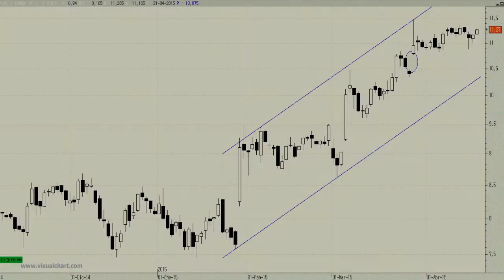Vídeo análisis técnico de Indra